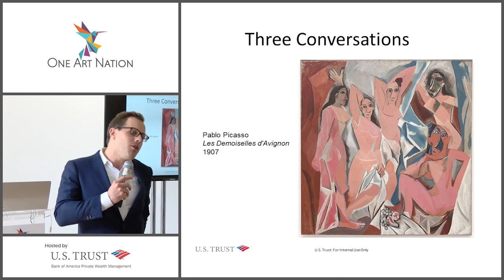Art: An Emotional or Economical Investment?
The art market and all its intricacies make it challenging for collectors. Evan Beard, the Global Art Services Executive with U.S. Trust, explains that there is a very significant philosophical shift underway in how art collectors engage with their art and the broader market.